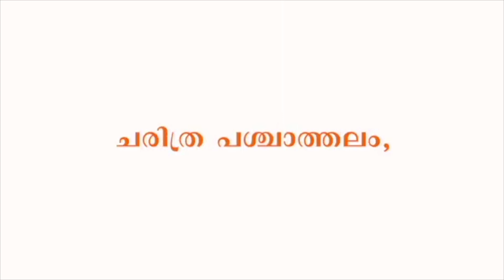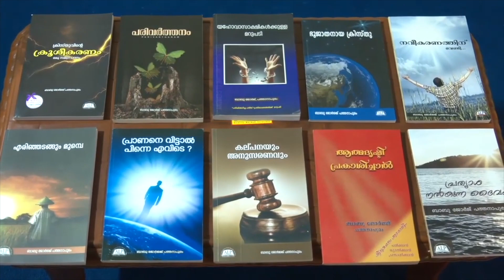PSALMS സങ്കീർത്തനം 108 രണ്ട് പാട്ടുകളുടെ കൂട്ടിച്ചേർപ്പ് (സങ്കീ. 57:7-11& 60:5-15) Pr BABU GEORGE